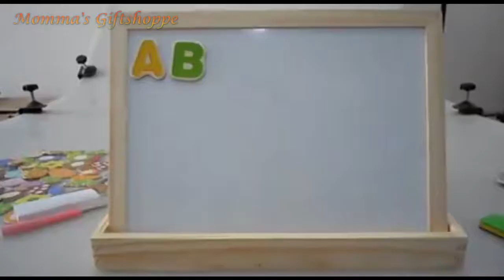Smart Educational Wooden Magnetic Puzzle & Board